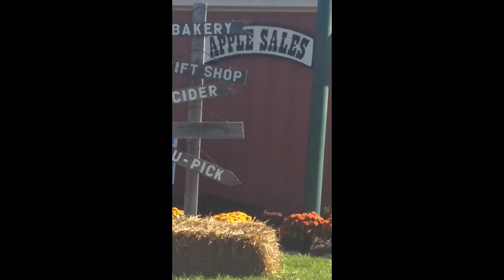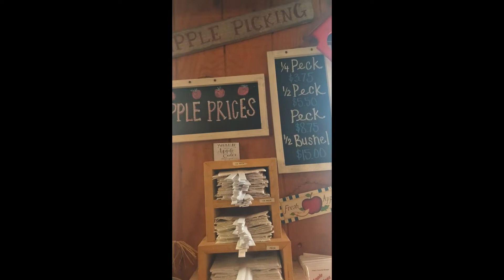Fruitful Orchard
First time vlog. Any tricks or tips are Highly Welcomed. Just learning and will get better in time.